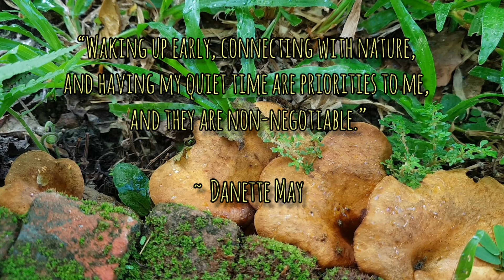Friday Morning! Blooming Mushrooms 🍄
บรรยากาศหน้าฝนทำให้พื้นดินชุ่มฉ่ำและมีบรรยากาศชุ่มชื้นมากพอรอบๆบ้าน ทำให้มีดอกเห็ดบานขึ้นหลายต้นที่หน้าบ้าน วันนี้วันศุกร์ปลายสัปดาห์ ฉันอยากนั่งพักสักนิด ก่อนออกเดินทางต่อไป

The rainy season makes the ground is oversaturated, and this leads to increased humidity levels around my home. Many mushrooms blooming in front of my house. Today is Friday at the end of the week. I need rest and relaxation for a while before the next chapter of my life.